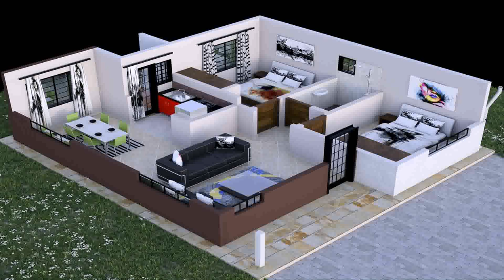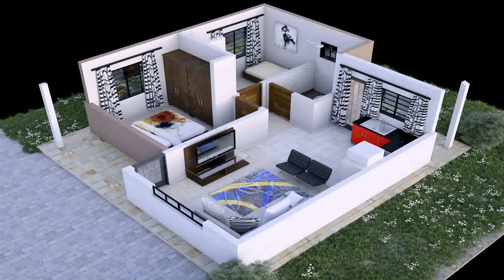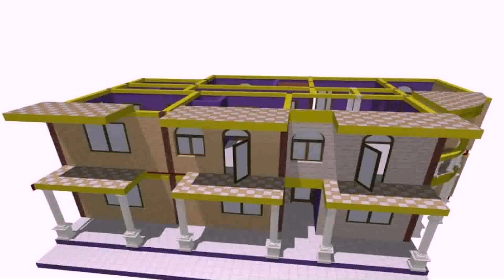House Designs In Nairobi Kenya (see description) (see description)